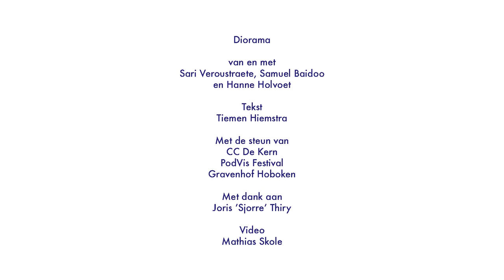Diorama — Cie Hanafubuki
Teaser du spectacle "Diorama" de la compagnie belge Hanafubuki.

Dans le cadre de la saison Mario' 21—22.

Samedi 19 février à 11h et à 17h
au Studio de Danse, Tournefeuille
Dès 4 ans — 30min